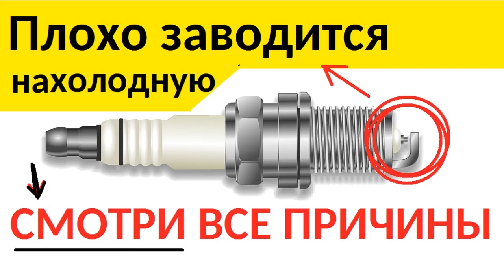Плохо заводится на холодную? долго крутит стартер?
Плохо заводится на холодную, долго крутит стартер?  причины плохого запуска авто вы узнаете из видео.  Смотрите прямо сейчас если у вас не заводится машина стартер крутит но машина не заводится.
95% причин именно в этом как это не странно.
Именно в зимний период авто плохо заводится на холодную, долго крутит стартер или стартер крутит но не заводится, плохо заводится на холодную. Поделитесь своей историей когда зимой, опаздывая на работу любимая ласточка вдруг не завелась.